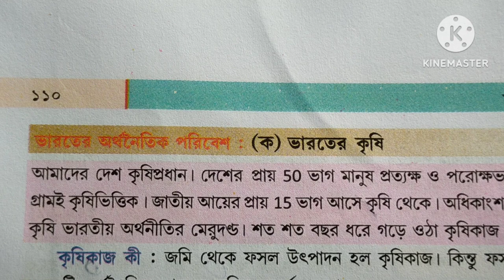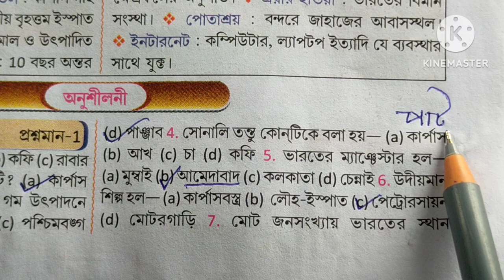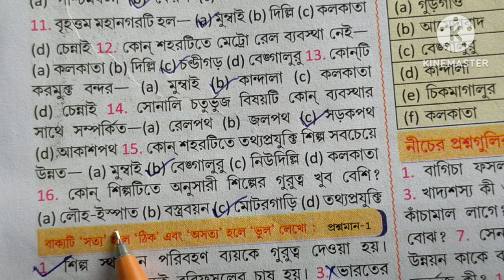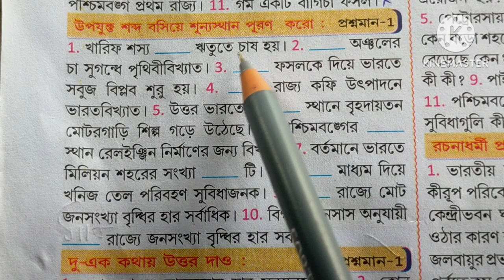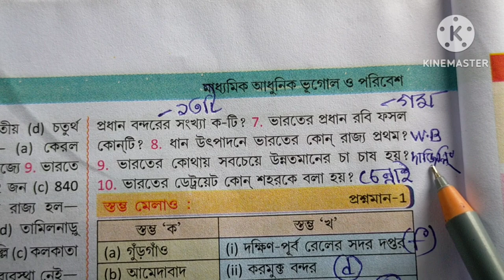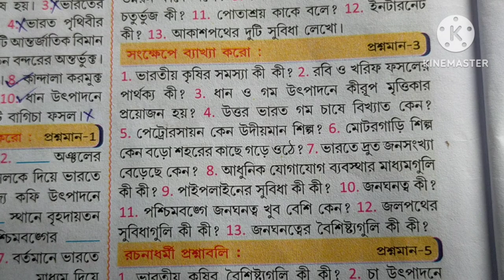Class 10 Geography chapter 5 textbook answer Ranojit Gaurang/অর্থনৈতিক/মাধ্যমিক ভূগোল রনজিত গরাং